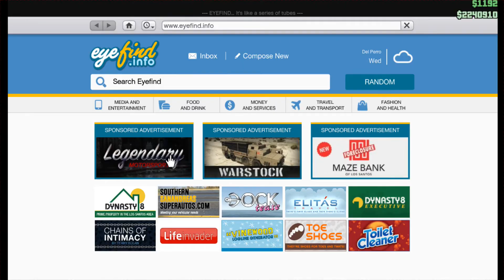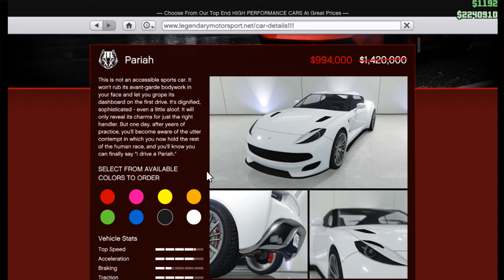10 Points Each | GTA Online #19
*PLEASE READ DESCRIPTION FOR INFO*

Hello, I'm Pacific Tiger, the owner of Cyber Dawg Gaming. Below are links to CDG's various social media pages.